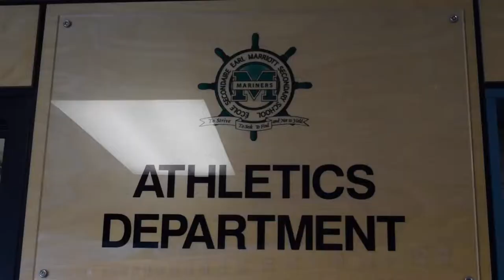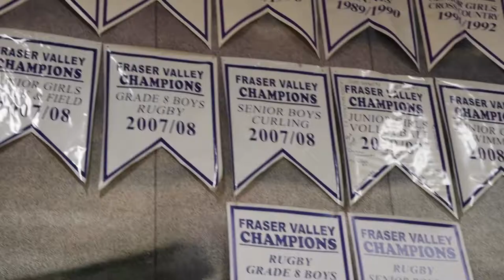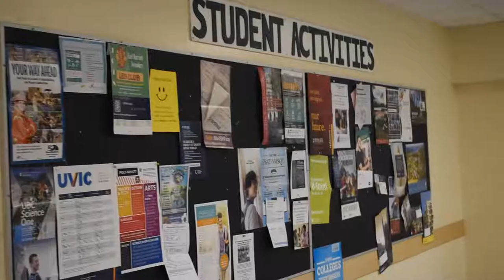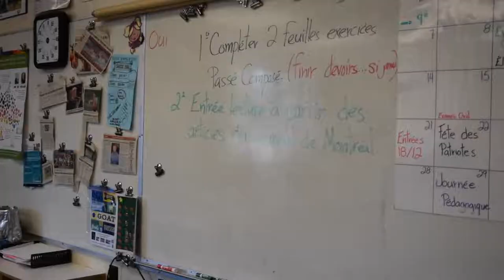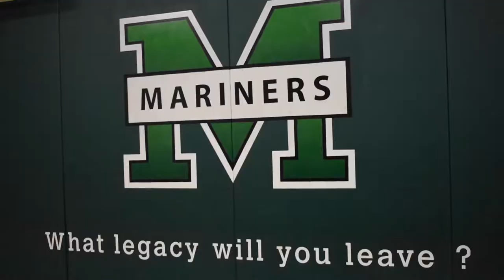Earl Marriott Secondary School Ad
A short tour of all EMS has to offer.